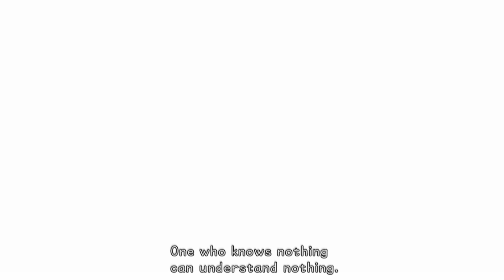Kingdom Hearts Final Mix [Playthrough 60] - Part 23 [1080:60FPS]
Gear used: - Playstation 4
                    - Elgato HD60 +

Kingdom Hearts HD 1.5 Remix is an excellent way to replay the series’ first two games in crisp, high-definition splendor. Kingdom Hearts Final Mix and Re:Chain of Memories are beautifully reproduced – wonky camera and all. Completionists might even enjoy watching Kingdom Hearts 358/2 Days’ extended remastered cinematics, though it’s disappointing that the box doesn’t make it clearer that this particular adventure is a non-interactive experience. - IGN